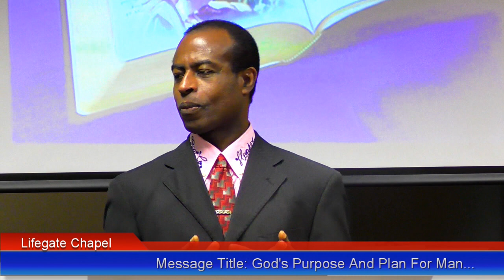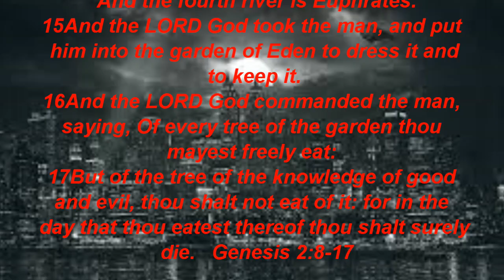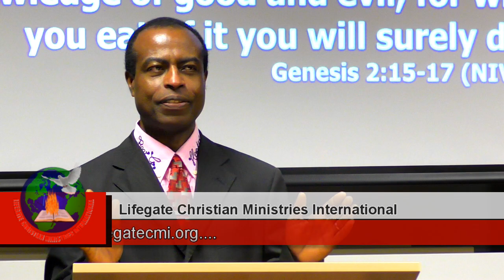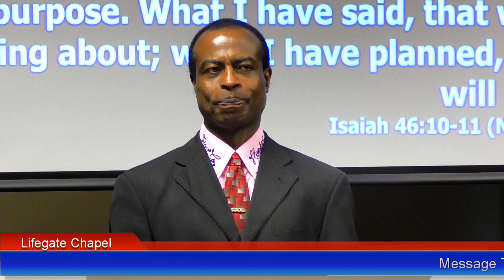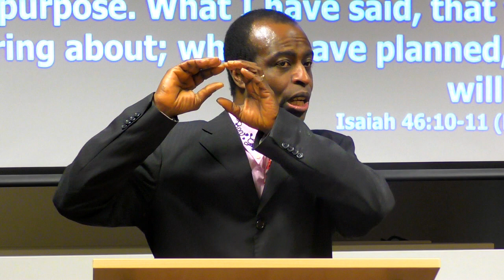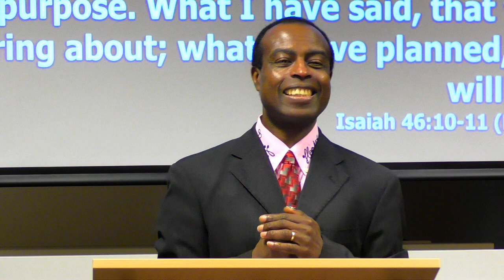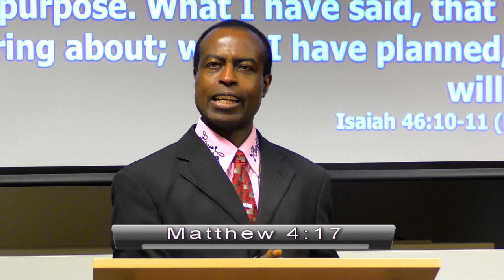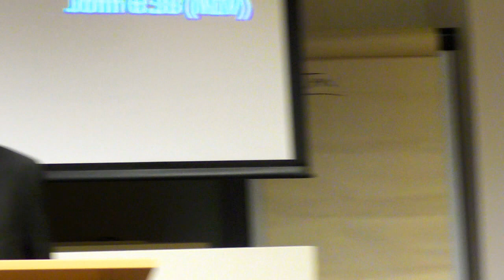God's Purpose And Plan For Man - George Hooper